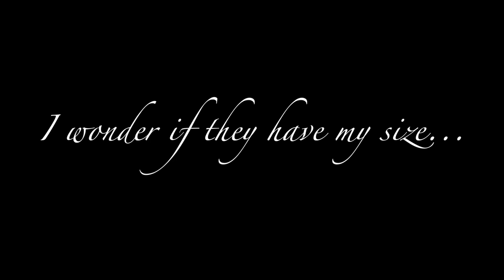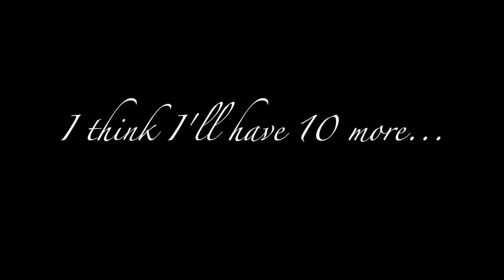Living to Checkout [short black & white silent film] by Feona Lee Jones (2018)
"Living to Checkout" is a silent short black and white silent film revealing one glamorous woman's enjoyable excursion at the grocery store with a peek at her shopping choices.

Starring Sarah Rubin

Music From Napoleon Dynamite John Swihart Summer's Cake

Filmed, directed, and produced by Feona Lee Jones

Shot on an iPhone 5GS

⭐️ LINKS⭐️